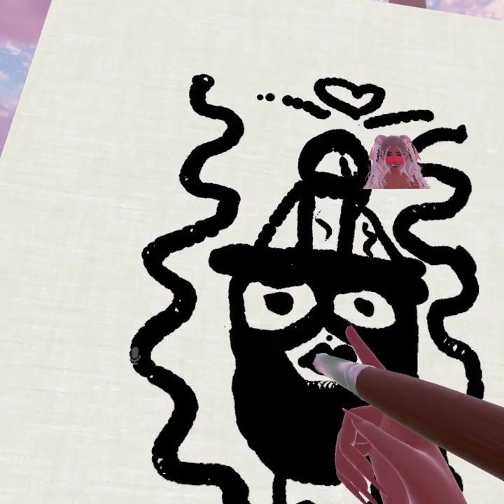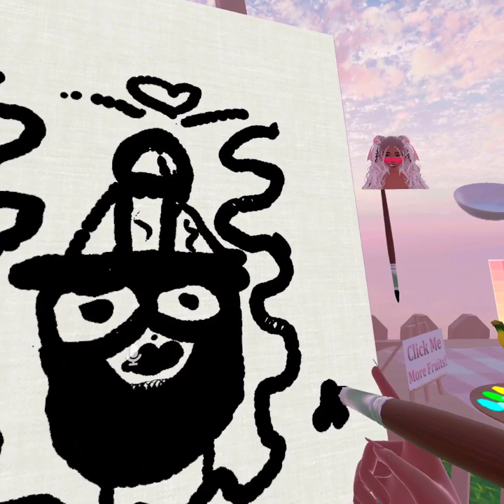the pink world again